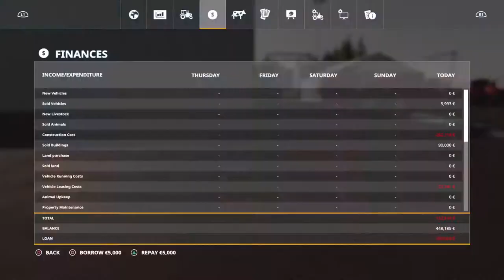Farming simulator 19 STONE VALLEY Ep#1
STONE VALLEY  Ep#1